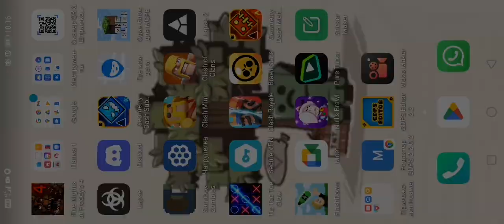24 сентября 2022 г.